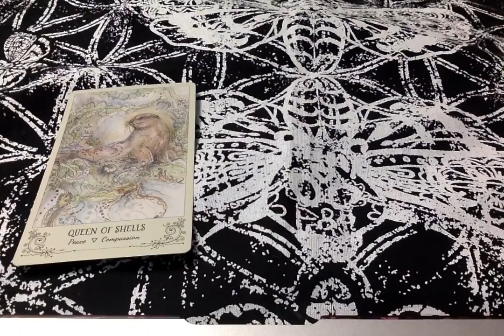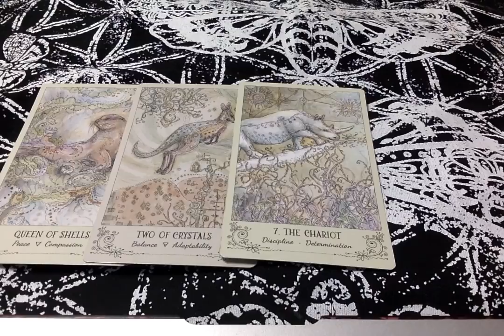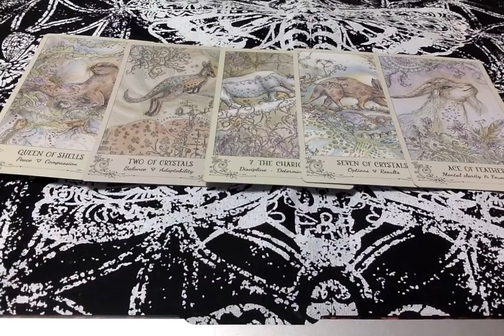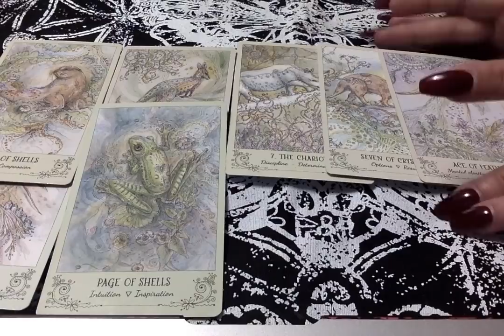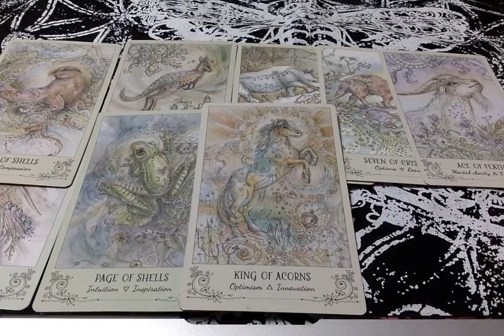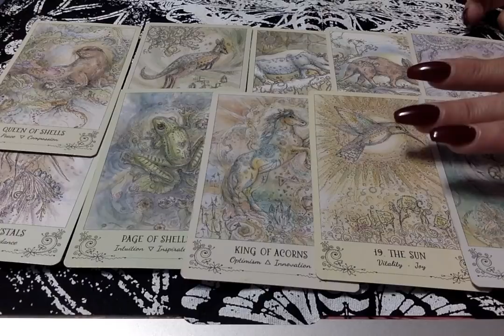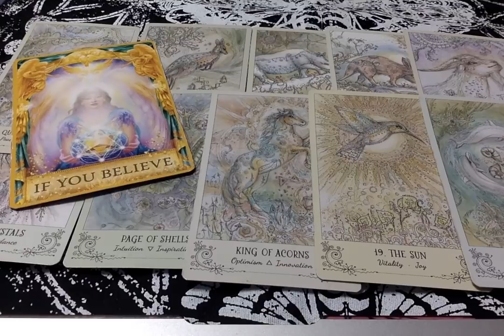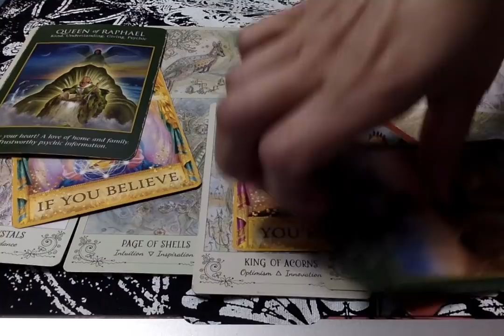Daily Energy*- You Are Ready & If You Believe